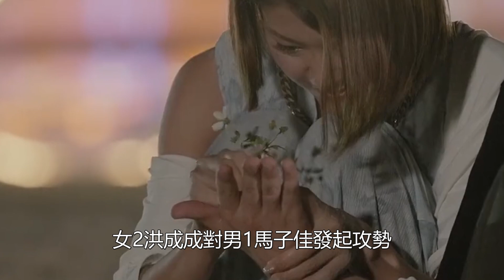心動的信號4：結局大反轉，女2洪成成對男1馬子佳發起攻勢!男1馬子佳最終約會選了女4孔汝淳！不負望眾！99愛娛樂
心動的信號4：結局大反轉，女2洪成成對男1馬子佳發起攻勢!男1馬子佳最終約會選了女4孔汝淳！不負望眾！99愛娛樂#洪成成#馬子佳#孔汝淳